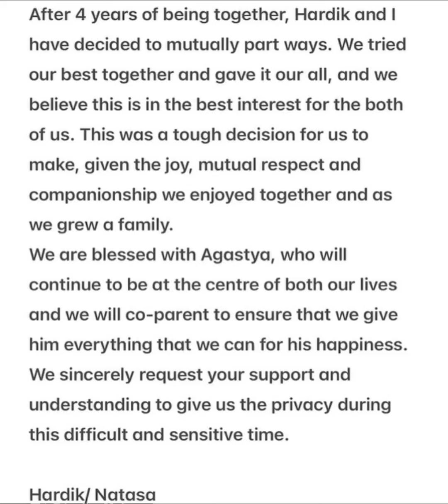Hardik and Natasha divorce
Hardik Pandya and Natasha decide to separate